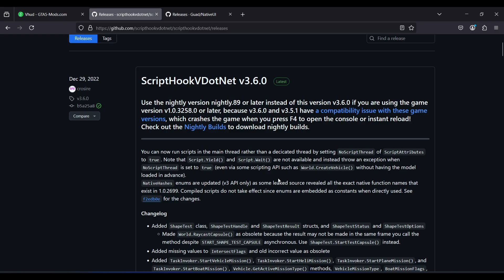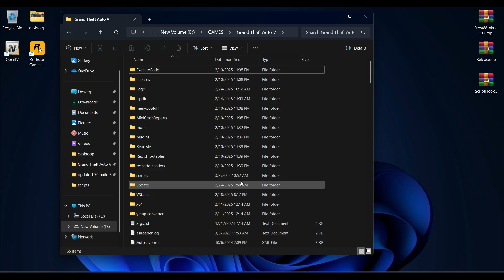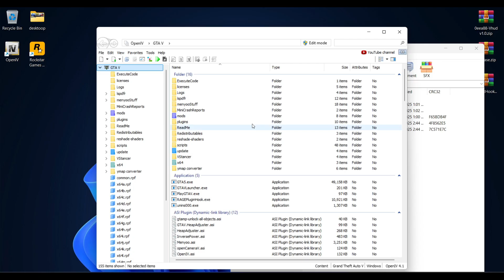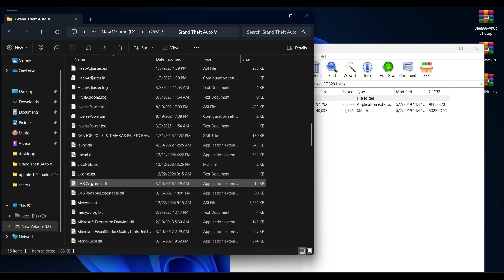CARA INSTALL MOD CUSTOM BAR ROLEPLAY (VHUD) DI GTA V SINGLEPLAYER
CARA INSTALL MOD CUSTOM BAR ROLEPLAY (VHUD) DI GTA V SINGLEPLAYER (ARMOR, HUNGER, THIRST, FUEL BARS)

Note : untuk Vhud terbaru cara installnya sesuai video dan tambahan dibawah ini ‼️

Cara install Vhud Terbaru (TAMBAHAN) di OpenIV

1. copy vhud.ytd mods\update\update.rpf\x64\textures\script_txds.rpf
2. Copy (apoteka_mapa), (dip_pharmacy)" (moreo_pharmacy)," (swetoon_dollarpills,)" (motel)" ke \mods\update\x64\dlcpacks
3. Buka dlclist.xml ( \mods\update\update.rpf\common\data\dlclist.xml) masukan 5 nama di atas